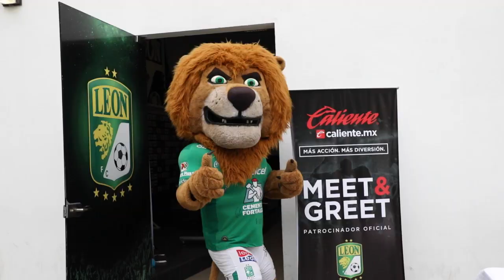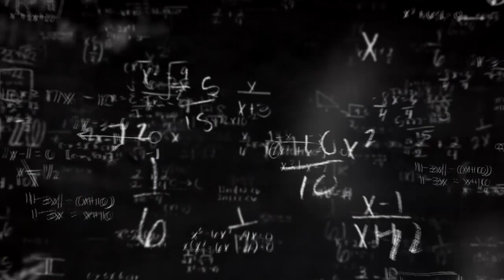10 COSAS QUE SOLO SUCEDERÁN EN FIFA 20 POR CULPA DEL CUL0VAIRUS